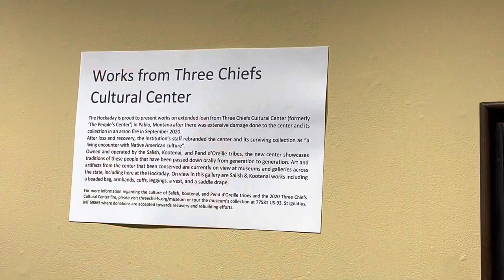In the Hockaday Museum. Kalispell Montana 🇺🇸